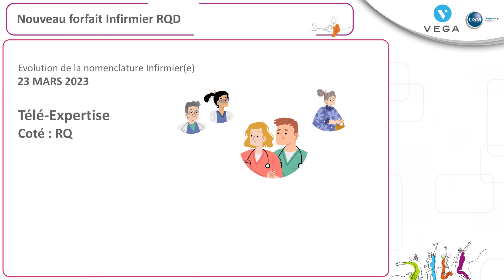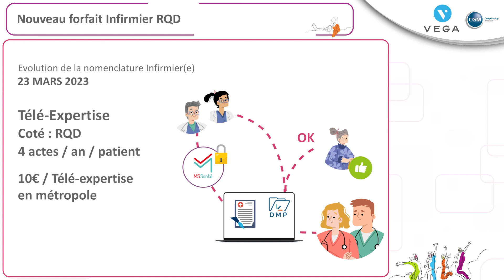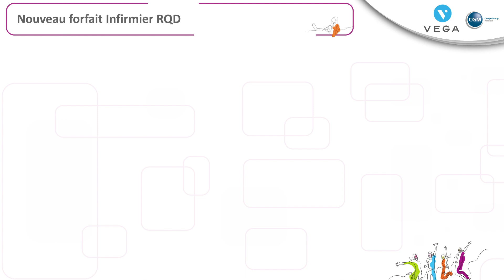Nouveau forfait Infirmier RQD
Depuis le 23 mars 2023, la nomenclature des infirmières change. Le forfait RQD permet de facturer une télé-expertise. Dans ce tuto VEGA, logiciel de gestion de cabinet, de télétransmission et de comptabilité pour auxiliaires médicaux, découvrez les règles d'application et comment le facturer dans le logiciel.